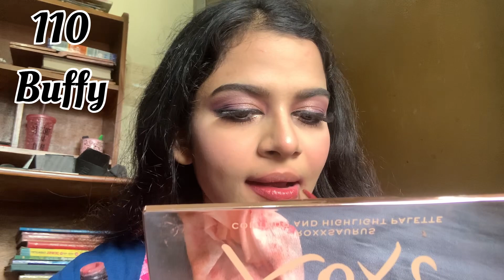Let’s talk about the beauty glazed liquid matte lipsticks💕